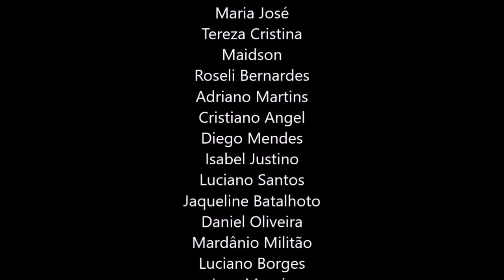NÃO DE ATENÇÃO A MENTE, ECKHART TOLLE, COSMONAUTA CONSCIENCIAL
COMBO DA PROSPERIDADE FINANCEIRA